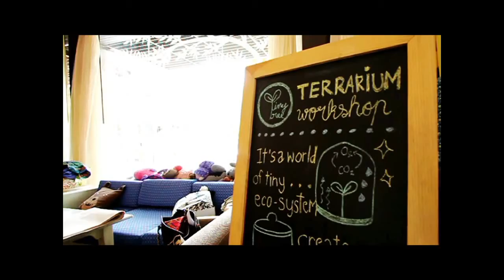ติวภาษาอังกฤษอารมณ์ดี กับ อ.เก๋ By Out Room EP.03 Part 1